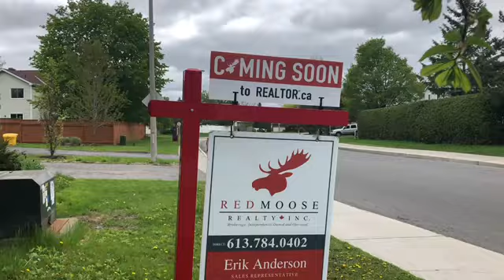729 Princess Louise Drive